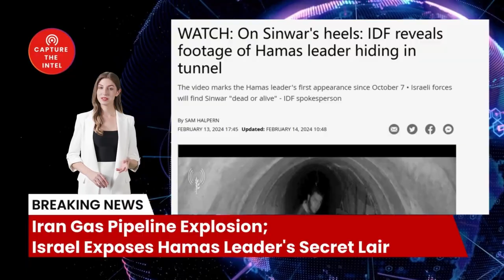Secret Lair: IDF reveals footage of Hamas leader hiding in tunnel; Iran Gas Pipeline Explosion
The IDF has released shocking footage showing Sinwar fleeing through an underground tunnel, raising questions about Israel's involvement in the pipeline blast.

🔗 The Sources and Related Links:
1. (WATCH: On Sinwar's heels: IDF reveals footage of Hamas leader hiding in tunnel)
2. (A large explosion in Iran's central gas pipeline. According to Iran, it's sabotage)
3. (HUGE GAS EXPLOSION IN IRAN
A gas pipeline carrying gas from southern Iran to several major cities has exploded.The cause of the explosion is unclear at this time.)
Subsequent update verification: ttps:// (Two Iranian gas pipelines allegedly attacked by Israel - NYT)
4. (美国众议院通过弹劾国土安全部长条款)
5. (中国外交部：呼吁以色列尽快停止军事行动，防止拉法地区出现更加严重的人道主义灾难)
6. (子思：虽无法阻止拉法惨剧发生，但重要的话必须提前讲出来！
7. (中共官媒大V牛弹琴文章：龙年的第一场惨烈战役打响了)
8. (IDF spokesman: At the beginning of the month we arrested relatives of the Hamas leadership and they provide us with a lot of intelligence)
9. (SINWAR FILMED IN TUNNELS UNDER GAZA Israel has released footage they claim shows the Hamas leader with his family in a tunnel system under Khan Yunis in October.
The IDF claimed to have arrested family members of Hamas leaders who are “providing us with large amounts of intelligence.”)

2. Newly registered users contact customer service to receive 5 USDT rewards
4. U.S. certified company information inquiry
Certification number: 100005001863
5.
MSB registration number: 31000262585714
3.

Bombshell Reloaded News:
1. Russia and China's real asking price: Back to the state of 1997
2. Mysterious Chinese COVID Lab Uncovered in City of Reedley CA
3. The day Russia plans to invade Ukraine: 22/2/22
4. AI says China will enter the war with the Free World in less than 12 months
10. Xi Jinping Unleashed a Virus: A Wake-Up Call for Global Accountability